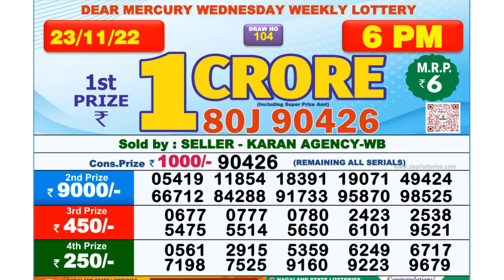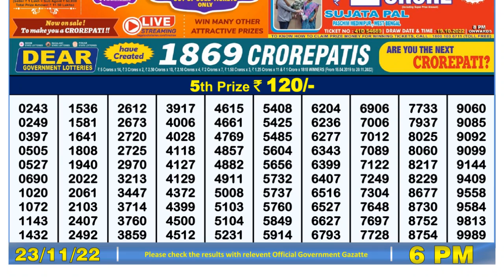🔴Dear Lottery Sambad Live 6pm today 23.11.22 Nagaland State Lottery Result